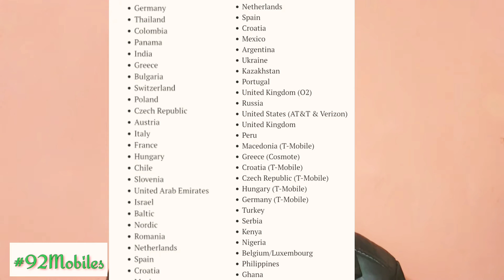Galaxy Note 10 Series Android 10 Update is out in these Countries | Samsung Note Series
Samsung Galaxy Note 10 Series Galaxy Note 10 & Galaxy Note 10+ Android 10 Update is out in these Countries Official List is here in this Video.
Galaxy Note Note 10 plus is officially getting Android 10 with One UI 2 Update.
Samsung galaxy note 10 plus android 10 update out in these Countries full Details.
The Galaxy Note 10’s stable Android 10 and One UI 2.0 update was finally released last week & now it's rolling out in these Countries list is in the video.
Samsung is rolling out its Android 10 One UI 2.0 based Software Update to Galaxy Note 10 Series.